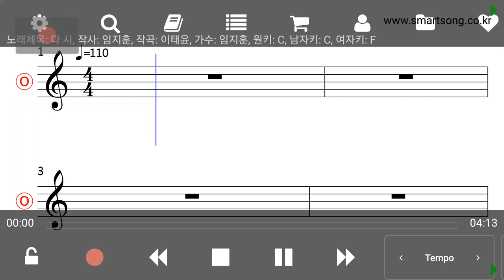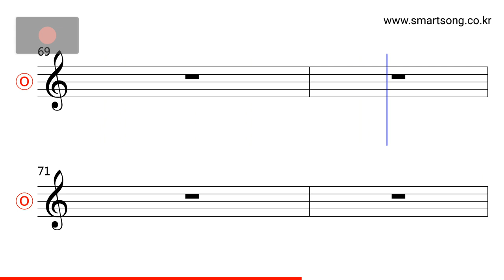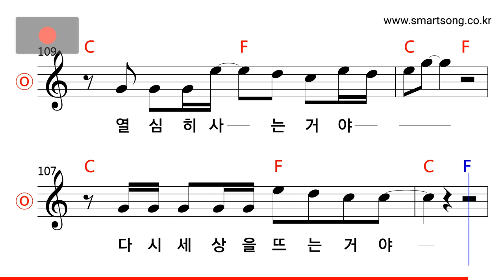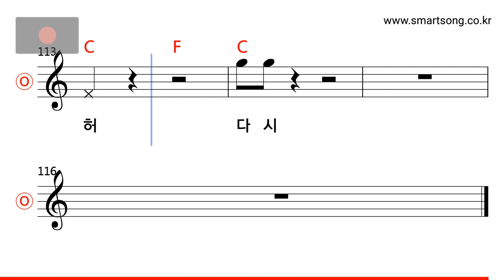임지훈 - 다시 MR